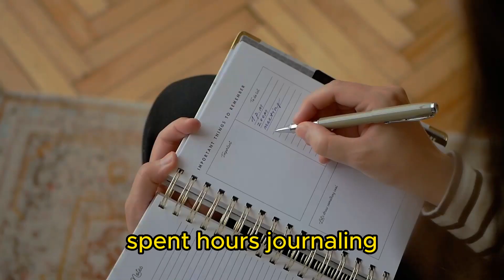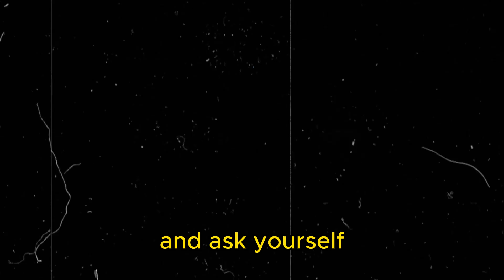A Complete Guide to Goal Setting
I reviewed 1000+ videos to tell you all you need to know about setting goals. It includes why it's so important for the masculine man, how to set goals, and how to achieve them.